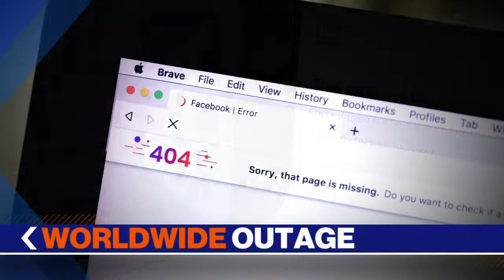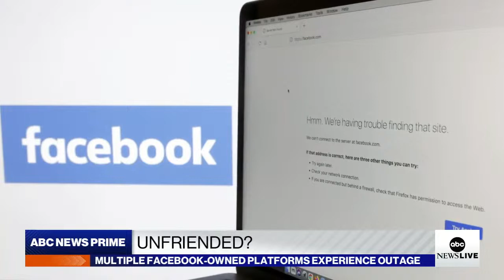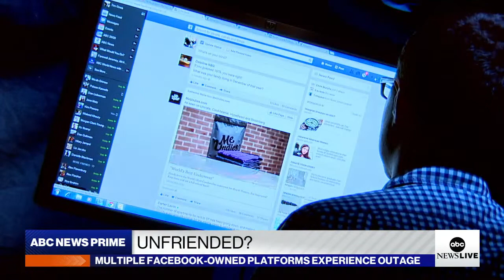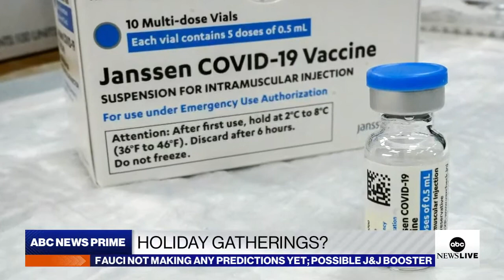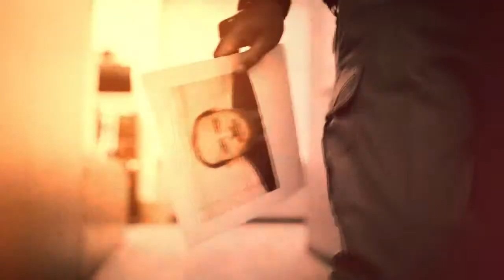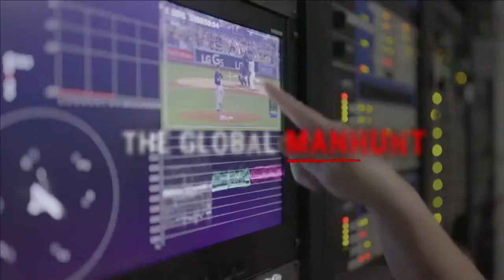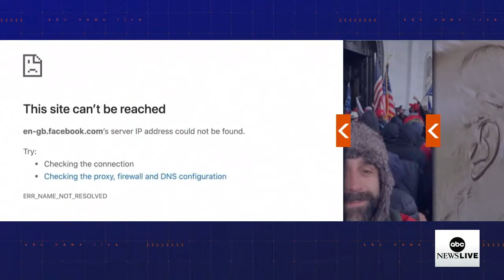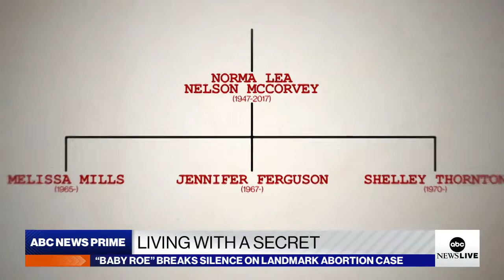ABC News Prime: "Baby Roe" exclusive; California oil spill; Amtrak train shootout